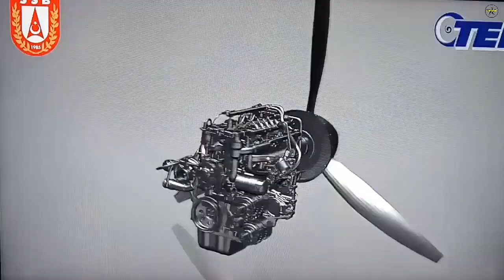PD170 engines were delivered for Bayraktar TB3 SİHA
At SAHA EXPO 2022 held at Istanbul Expo Center, TEI General Manager Prof. Dr. Mahmut Faruk Akşit announced the delivery of PD170 turbodiesel aviation engines for Bayraktar TB3 SİHA:

“The engines we have developed are the best engines in their class in the world at altitude, there is no other UAV engine in this class that exceeds 30000 ft. AKSUNGUR has exceeded 30000 ft with our engines and these are really low burning engines, our engine stayed in the air for 49 hours with AKSUNGUR. Finally, we delivered our engines from this PD170 series for TB3, and Baykar Defense is busy with their integration.”

In his speech, Akşit also mentioned that TF6000 can be used in Bayraktar KIZILELMA MIUS (Combat Unmanned Aircraft System) and Turkish Type Assault Boat Project.

According to the Turkish Defense Industry 2022 Targets announced by the Presidency of Defense Industries (SSB), Bayraktar TB3 SİHA, which is under development by Baykar Technology and can take off from ships with short runways, will make its first flight in 2022. Bayraktar TB3 is planned to be used on the ANADOLU Amphibious Assault Ship for the first time.

Bayraktar TB3, whose technical features were  announced at TEKNOFEST 2021, will have a higher payload capacity (280 kg versus 150 kg) and foldable wings to save space during transportation, in addition to its ability to take off from short runways compared to Bayraktar TB2. Bayraktar TB3, which will be the first MALE class SİHA developed for take-off and landing from LHD class ships, can be considered to have an important place for Turkey in the field of naval aviation.

Bayraktar TB3, which is expected to meet the sky in 2022, is expected to be deployed in 30 to 40 units aboard the TCG Anadolu amphibious assault ship. Bayraktar TB3 SİHA systems will be able to land and take off using Anadolu's deck. It is also stated that with the command center to be integrated into Anatolia, at least 10 Bayraktar TB3 SİHAs can be used in operations at the same time.